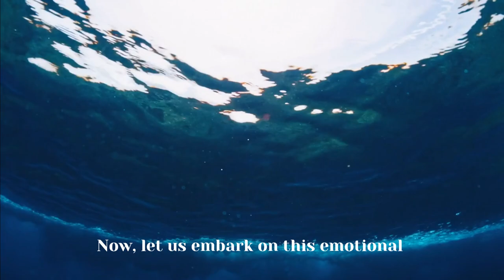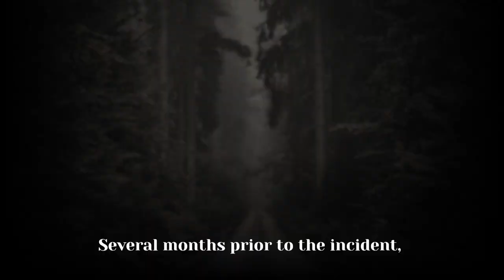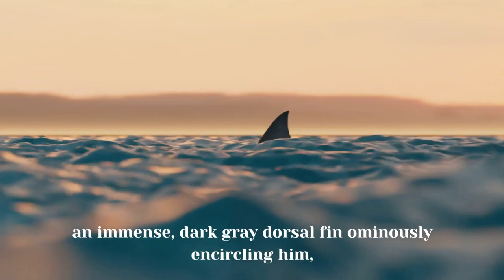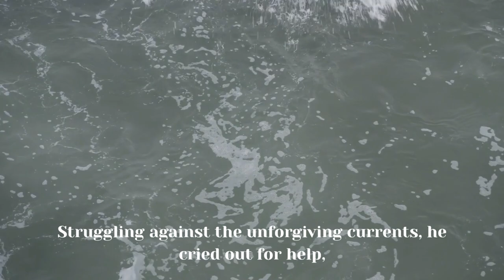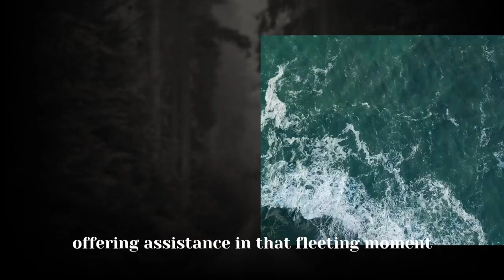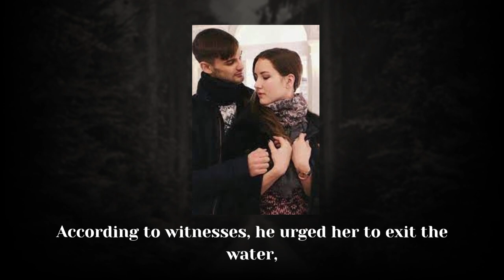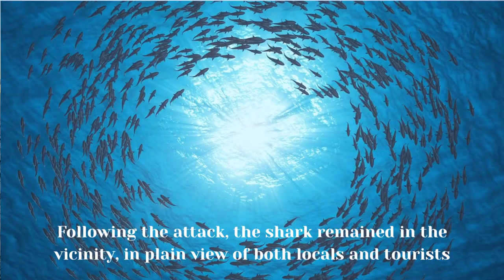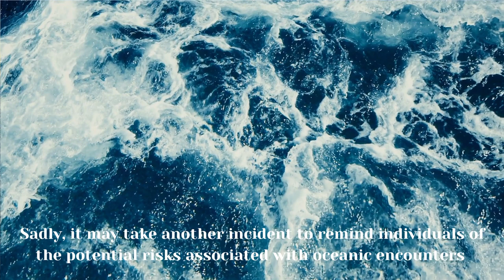The Terrifying Last Seconds Of Vladimir Popov! (Real Footage & Audio)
Welcome to Wildlife Whispers, where we delve into the captivating tales of the animal kingdom, one whisper at a time.

In this episode, witness the story of a Russian tourist Vladimir Popov, being eaten alive by a shark in Egypt. People watching feeling sorry for the young man but knowing they cant do anything.